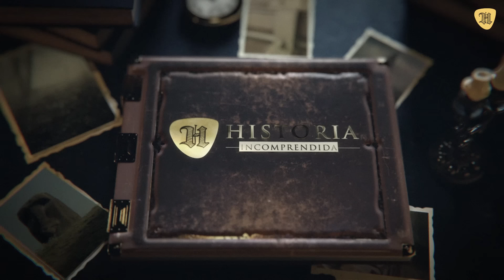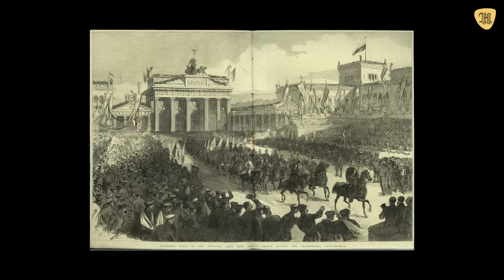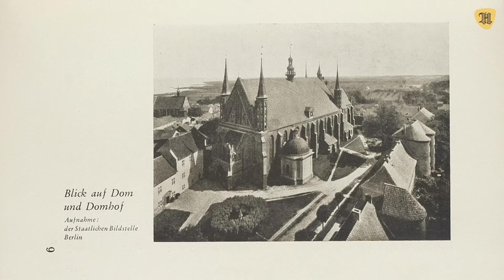ASÍ CONOCIÓ EL INFIERNO BERLÍN en 1945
Pero ¿cómo fue que pasó esto? ¿Cómo fue que una de las ciudades más instruidas se convirtió en el blanco de unos 363 bombardeos por parte de los Aliados y la Unión Soviética?

En este video te daremos las respuestas a estas y otras incógnitas sobre la Batalla de Berlín.